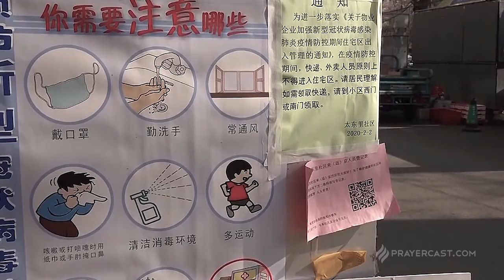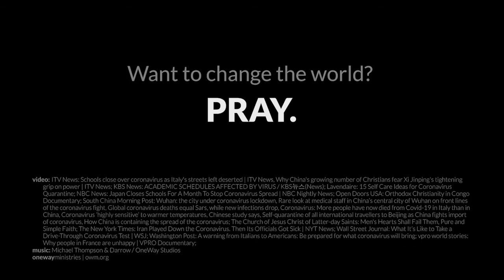What can God's people do about the coronavirus?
As we as a world do life together – yet painfully apart – it is crucial that we as God's people keep our eyes on the Lord Jesus who, “when he saw the crowds, he had compassion for them, because they were harassed and helpless, like sheep without a shepherd. Then he said to his disciples, ‘The harvest is plentiful, but the laborers are few; therefore PRAY earnestly to the Lord of the harvest to send out laborers into his harvest.’” (Matthew 9:36-38)

During these CoVid19 times, what can God's people do? We can PRAY. This video can help you do that. But we can also ACT. In this season of SOCIAL DISTANCING, one way we can bless isolated people for time and eternity is via SOCIAL MEDIA. The current crisis is causing multitudes round the world to think about life and death, time and eternity. During this season of quarantine, billions of people, unprepared to face eternity, have TIME – and ROCK International has TOOLS. Ask the Lord to show you with whom you might share the to offer that person, family, or community the opportunity to watch the captivating 222-minute, 70-scene, 15-episode KING of GLORY chronological movie (in 37 languages) and/or to access ROCK's other multi-language multi-media tools that tell God's story and explain His message in a way that makes sense to people – of all ages, cultures, and worldviews – who know little or nothing about what their holy and loving Creator-Owner has revealed in the world's bestseller, the Bible.

– encourages God’s people to pray for our spiritually and physically hurting world. Note: This video was produced before “social distancing” was mandated, but its narrative prayer is right on target.